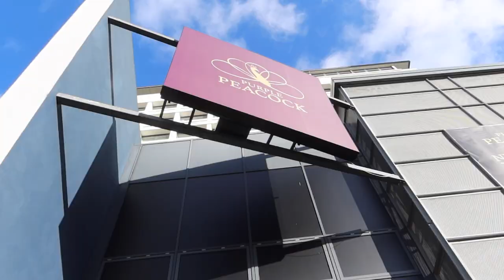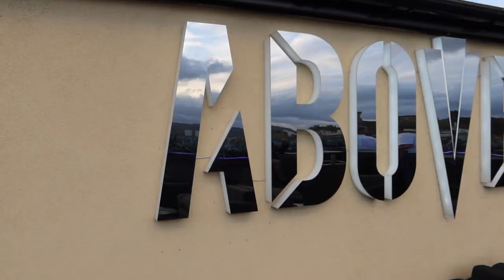MY HOME HEN PARTY & COSMETIPS UNBOXING - WEEKLY VLOG | PAIGE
The best end to my two weeks off from work, my home hen party! I had the best day ever celebrating!! Also unboxing my cosmetips x molly mae box.

Paige xox